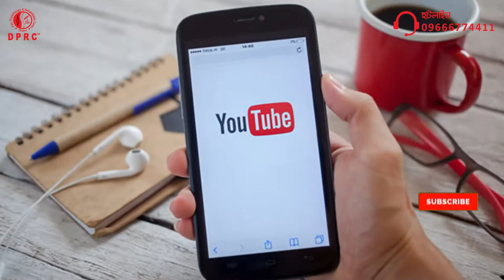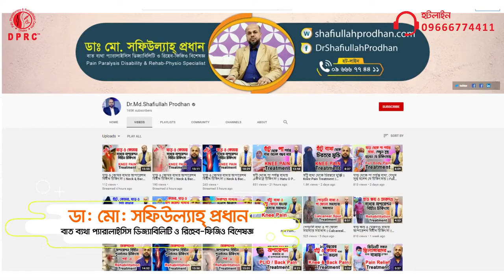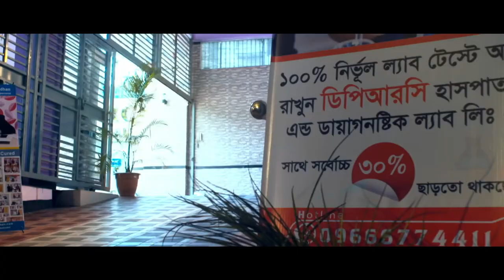আজীবন সুস্থ থাকতে ৫টি উপায় || 5 Tips For Healthy Life || Lifestyle Tips